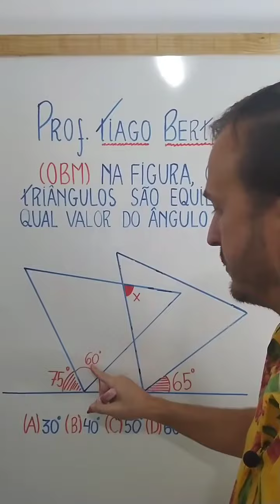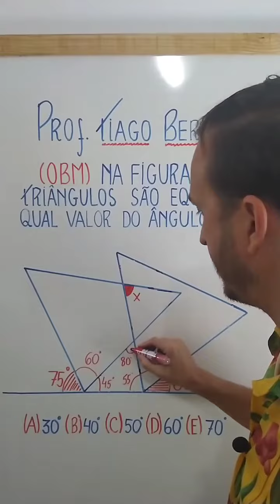Questão de Olimpíada ÂNGULOS em 1 minuto - muita dica importante APRENDA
Material completo ESA
Material completo EEAR
Na figura, os dois triângulos são equiláteros. Qual é o valor do ângulo x?
Ângulos no triângulo. OBM olimpíadas de matemática. Uma resolução bem legal com muitas informações importantes. Triângulo equilátero. Geometria plana.